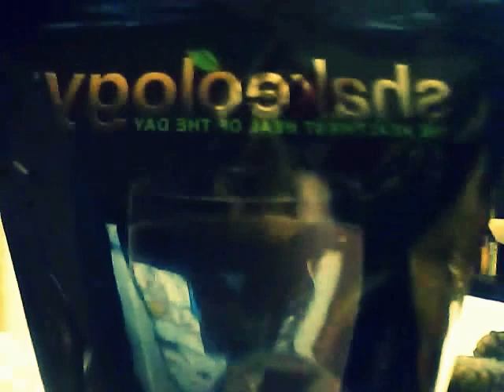Energy! Where Art Thou??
Deb's Fitness Journey (Sorry for talking so quietly! I'm tired. Go figure.) So low on energy! Been searching for energy for years.